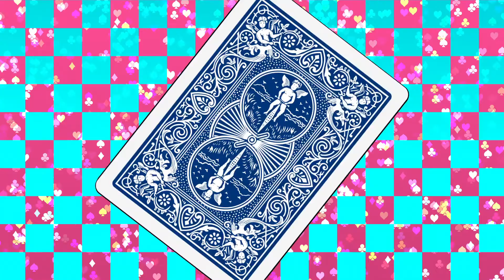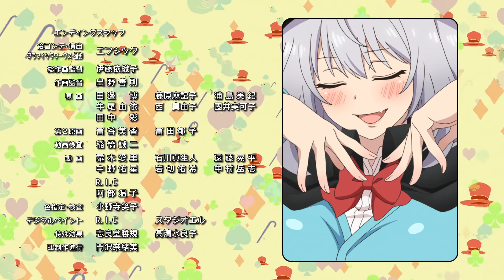Magical Sempai - Episode 12 (Dub)